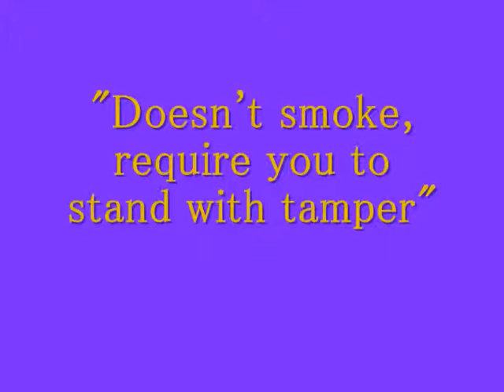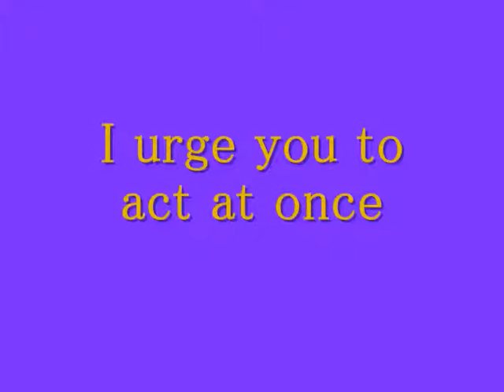Blendtec Total Blender | Watch Blendtec Home The Professional's Choice Total Blender Review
Why You Must Buy This Blendtec Home The Professional's Choice Total Blender ?
2.  450 customer review, 328 5 stars reviews.
3.  Average Customer review 4.4 out of 5 stars.
4.  Best Seller for Blender.

Blendtec Home The Professional's Choice Total Blender  Description.

In addition, the countertop blender's exclusive trademarked Smart-Touch tec-nology takes the guesswork out of blending and food processing. Simply press a button from the digital touchpad and the unit's preprogrammed cycle automatically speeds up and slows down to draw ingredients into the two-prong stainless-steel blade, which spins at up to 29,000 rpm, thoroughly blending ingredients so recipes turn out perfect every time. The appliance shuts itself off automatically once the cycle has completed. Another highlight includes the unit's square, polycarbonate blending jar, which holds a generous 64 ounces and features a large handle, measurement markings, and a secure-fitting lid. A user guide and recipe book with more than 100 recipes comes included. The blender measures 12 by 10 by 20 inches and carries a three-year warranty on the motor base, a one-year warranty on the jar, and a lifetime warranty on the coupling and blade.